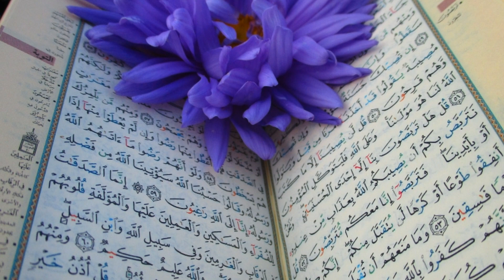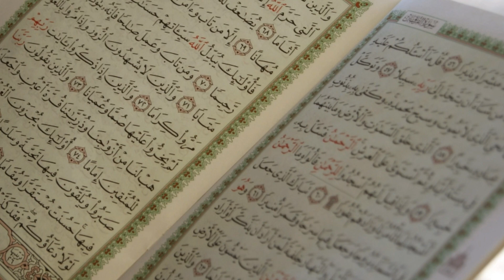Hazrat Ali Ka Waqia | Hazrat Ali Quotes | Hazrat Ali Story | हज़रत अली का वाकिया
Hazrat Ali Ka Waqia | Hazrat Ali Quotes | Hazrat Ali story | Hazrat ali Ki Baatein

Dosto Aap Video Ko Dekhiye Aur Video Ko Like Kijiye Aur Apne Dosto Ke Sath Share Kijiye Agar Apka Koi Sawal Hai To Ap Mujhe Comment Bhi Kar Sakte Hai Mai Ap Ke Comment Ka Reply Dene KI Poori Koshish Karunga ...

About This Channel :

Assalamualykum Dosto Welcome To Our Youtube Channel Shifa Network Dosto Is Channel Par Apko Deen Islam Ki Baate Aur Islamic Videos About  Wazifa Namaz Roza Buzurgo Ka Waqiya Islamic Knoledge History Of Islam Naat Sharif Taqreer Bayan Aur Tamam Masail Ke Bare Me Bataya Jayega Apko Hamare Channel Par Har Roz Ek New Video Milegi Sham 6 Baje Aur  Sunday Ko 2 Video Ek Subah 11 Baje (AM) Aur Dusri Sham 6 Baje (PM) Jis Se Ap Har Roz Kuch Naya Sekh Sakte Hai,Dosto Apka Agar Koi Sawal Hai To Comment Box Me Mujh Se Puch Sakte Hai ,Dosto Apko Hamara Channel Achha Laga To Subscribe Kare Aur Video Ko Like Aur Apne Dosto Ke Sath Share Kare

Hamare Sare Videos Yaha Se Dekhe

Shifa Network